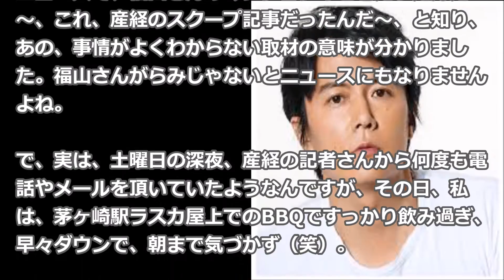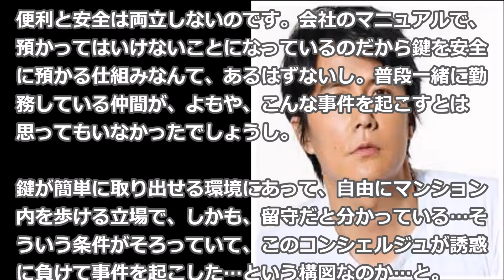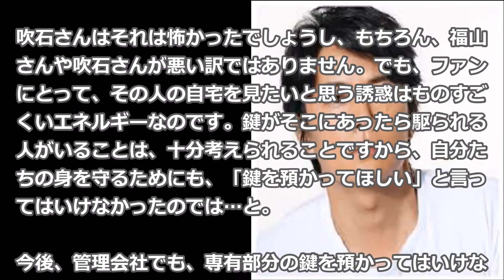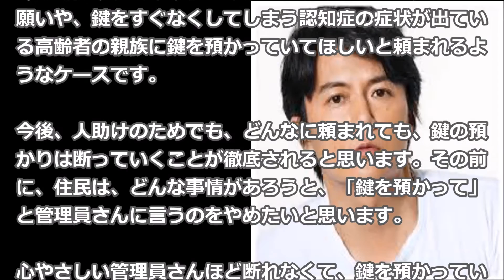【芸能ニュース】福山雅治マンション侵入事件、鍵を預けたのは福山サイド？！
福山雅治デビュー２５周年コメント　「自宅では全裸でコロコロしてます」
【犯人】福山雅治の自宅マンションに侵入した「不審な女」がヤバすぎる…吹石一恵と鉢合わせになり
【ニュース 2ちゃんねる】福山雅治のマンションに不法侵入した「宮本万里子被告」
福山雅治家に潜入したマンションの女性コンシェルジュ合鍵を使用していました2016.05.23(月)
ナイナイ岡村、福山雅治と同じマンションだった！「福山にキレられた」エピソードが面白すぎるwww
【衝撃】福山雅治の自宅マンションに「不審な女」が侵入…帰宅した吹石一恵と鉢合わせになり逃走！！！！
福山雅治さん宅侵入事件、マンションのコンシェルジュの宮本万里子容疑者逮捕　東京渋谷
浜村淳　福山雅治　吹石一恵　侵入犯はマンションのコンシェルジュ　2016年5月23日
福山雅治・吹石一恵宅住居侵入：マンション管理会社パート従業員「コンシェルジュ」逮捕！（浜村淳）
福山雅治の自宅で起きた不法侵入事件と同じような事件が起きていた？

引用元：まぐまぐニュース！